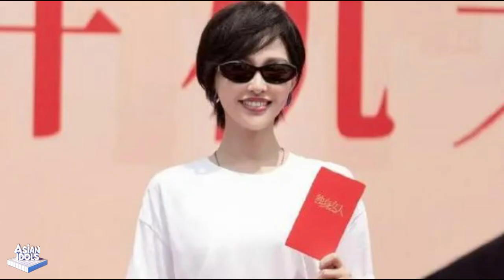Tang Yan's look was criticized for being too ugly, Zhao Youting looked like an old man with untidy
"Single Woman" started filming, Tang Yan's styling was complained to be too ugly, Zhao Youting looked like an old man with untidy beard
"Single Woman" started filming, Tang Yan and Zhao Youting starred, and their styling caused controversy. Tang Yan's short hair made her look old, and Zhao Youting's instant noodle hair made him look sloppy. Yi Shu's works focus on female independence, and we look forward to the plot and styling adjustments.